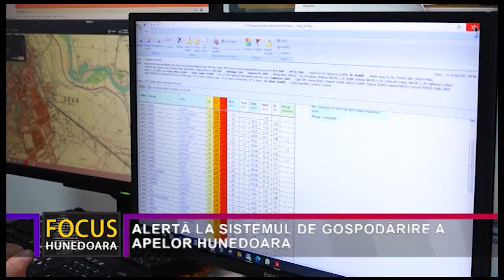ALERTĂ LA SISTEMUL DE GOSPODĂRIRE A APELOR HUNEDOARA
Vremea continuă să fie capricioasă și, din cauza precipitațiilor abundente din ultimele zile, în multe părți ale țării s-au înregistrat inundații puternice. La noi în județ nu sunt astfel de probleme, dar cei de la Sistemul de Gospodărire a Apelor Hunedoara sunt în stare de alertă.